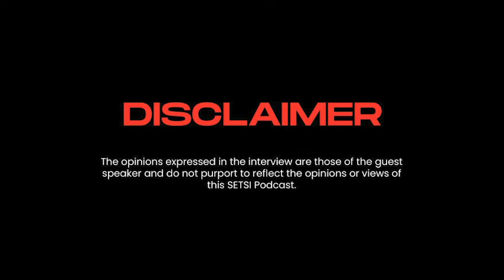INTERVIEW WITH LISE BIRIKUNDAVYI, CO-FOUNDER AND MANAGING PARTNER OF BKR CAPITAL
Lise Birikundavyi is the co-founder and managing partner for BKR Capital, the first institutional, black-led VC fund in Canada. Lise is an innovative finance specialist who has worked with several international institutions and acts as guest lecturer for prestigious organization, including Oxford University and the International Olympic Committee Accelerator managed by the Yunus Sports Hub. She began her career in the hedge fund industry in Montreal and her interest in mixing attractive financial returns with long term societal impact is what inspired her to transition to the impact finance sector. She has experience across the investment spectrum: from funds of funds and VCs, to being the transition CEO of a tech start-up. Lise is a CFA charterholder; she also holds an MBA from the Shanghai Advanced Institute of Finance/ Shanghai JiaoTong University, where she wrote her thesis on impact investing, and a trilingual BBA from HEC Montreal. Lise is fluent in French, English and Spanish, and has a conversational level of Mandarin. She is a firm believer in using the forces of capital markets as a basis for more inclusive wealth creation and sustainable poverty alleviation.